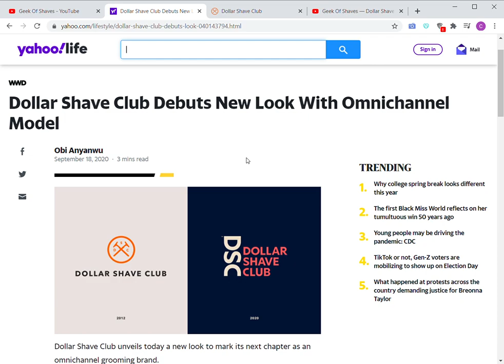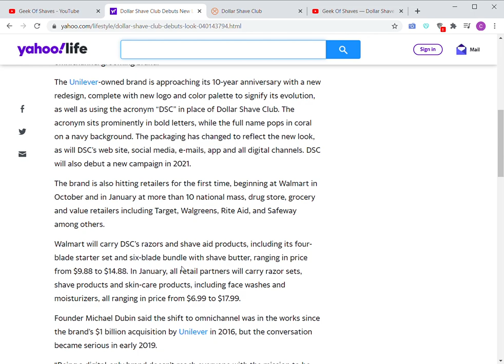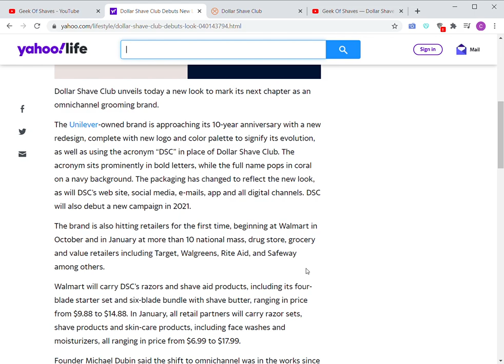Dollar Shave Club Rebrand & Coming To Stores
Dollar Shave Club are rebranding as DSC

They are also entering the shops in an Omnichannel approach

They will be bringing their new razors it seems and will likely upset Dorco in doing so.